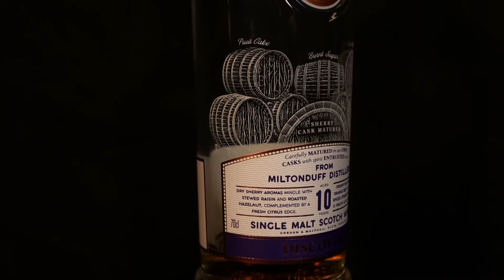Das Fazit zum letzten Glas - Episode 46 - Gordon&MacPhail Miltonduff 10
10 Jahre Sherryfass. Was könnte es schöneres geben?